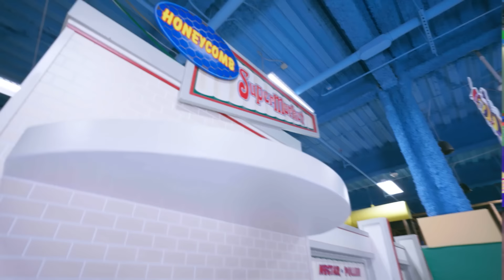Meekah Plays Color Games at Billy Beez Indoor Playground! | Meekah Full Episodes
Meekah visits Billy Beez and learns about different jobs!